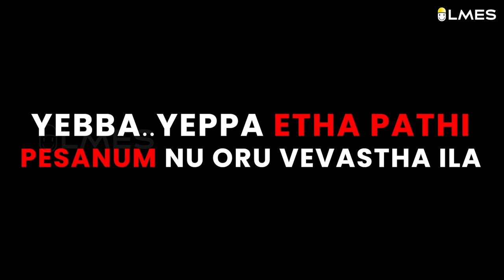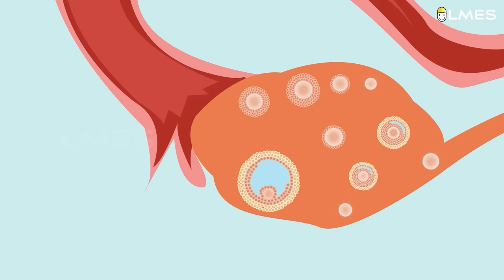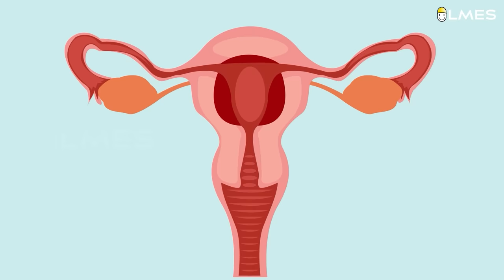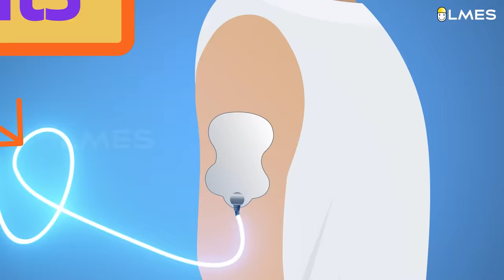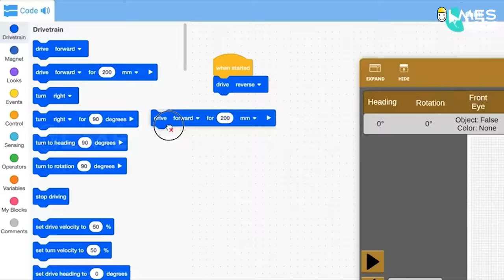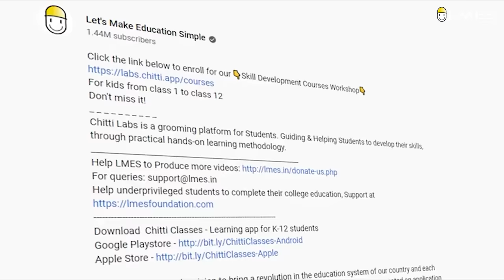The Truth About Period Pain | normalizeperiods | Women's Day: Invest in Women| IWD2024.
In this video, we have experimented with the pain that every woman undergoes during their mensuration, every month. We have artificially subjected men to experience the pain of a woman during her periods. Let's Break the Taboo! Invest in Women